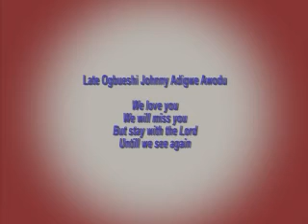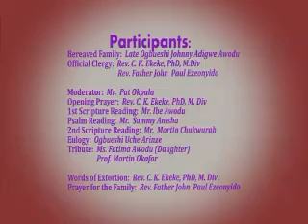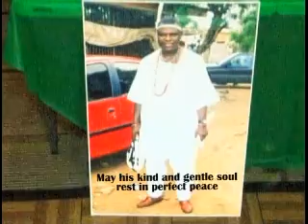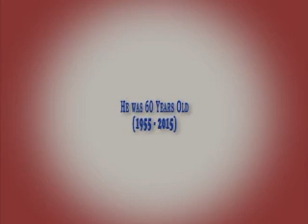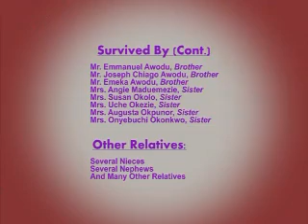Wake In Honor of Ogbueshi Johnny Adigwe Awodu - 1/2